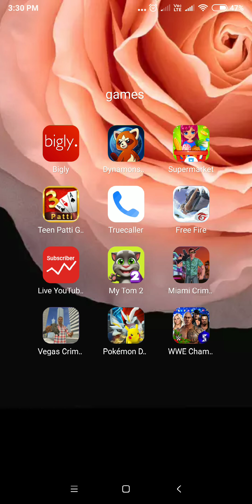Pokémon duel last part